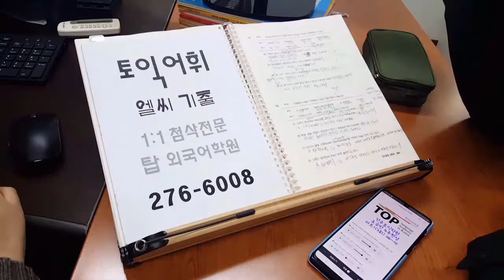전주 기초 TOEIC LC 속성반 직장인토익 영어 과외 성인 일대일 개인별 201219